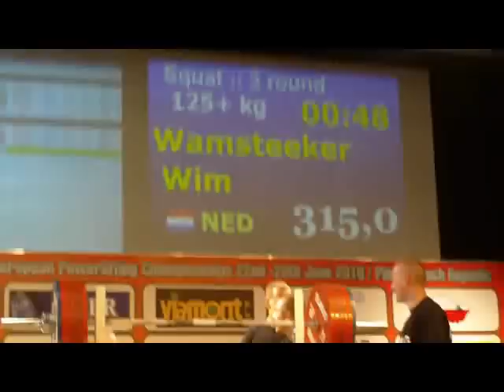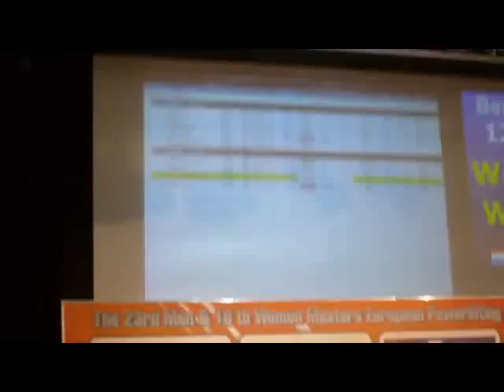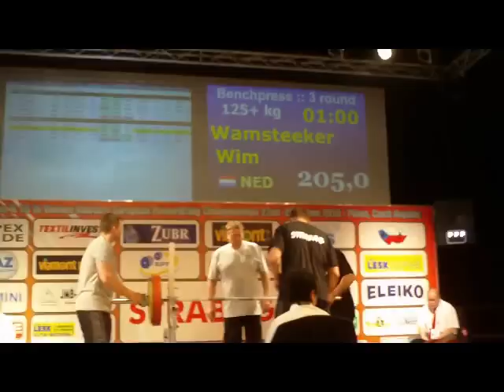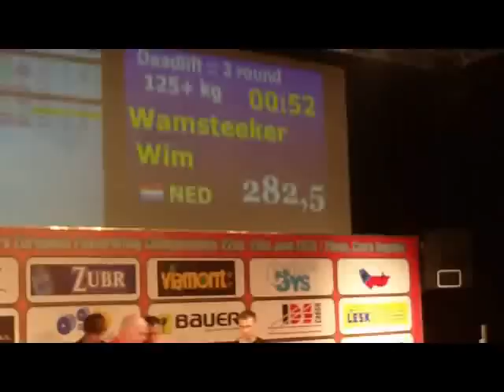Wim Wamsteeker 2nd European Powerlifting Championships Masters I 2010 (part I)